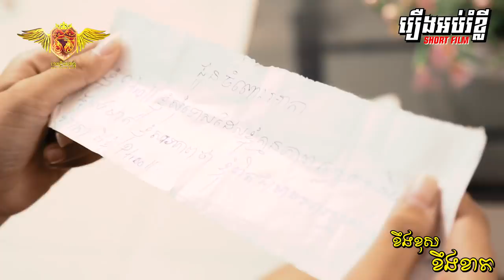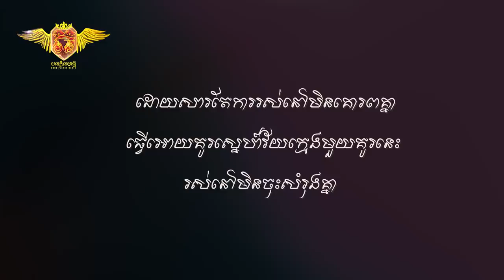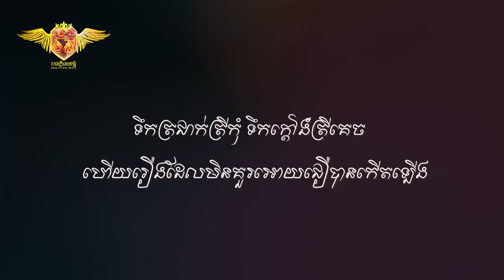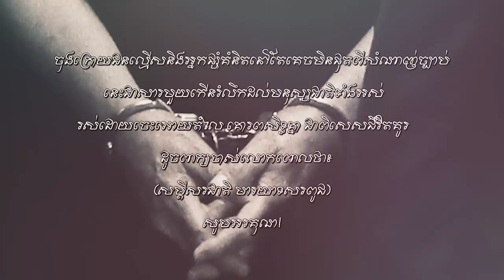រឿងអប់រំខ្លី ៖ ខឹងខុស ខឹងខាត [Official Short Film]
Welcome To Bong Plerng Media Officail Channel

និពន្ធរឿងដោយ ៖ បង ភ្លើង
ដឹកនាំសម្ដែង ៖ បង ភ្លើង
ថតដោយ ៖ បង ភ្លើង

 រឿងអប់រំខ្លី ៖ ខឹងខុស ខឹងខាត

រឿង ៖ ល្បែងស្នេហ៍ អាថាន់ ភីត្រូល🤣🤣🤣